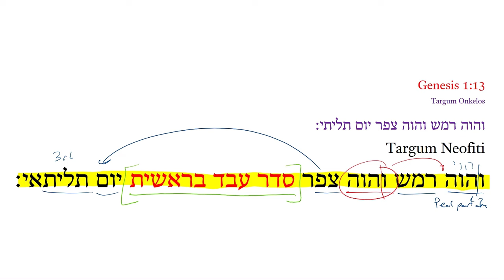Genesis 1:13 TN